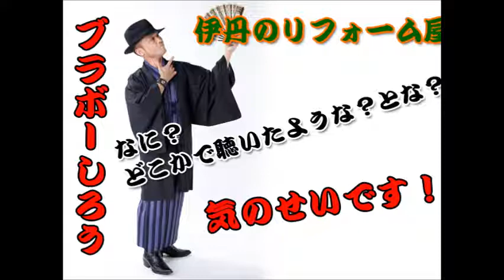ブラボーしろう / 伊丹のリフォーム屋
2014年11月1日にデビューしたシンガー演歌ライター「ブラボーしろう」のデビューアルバム「これで演歌！？」に収録されている。
ウェストコースト風・・・あくまでも風、ね。